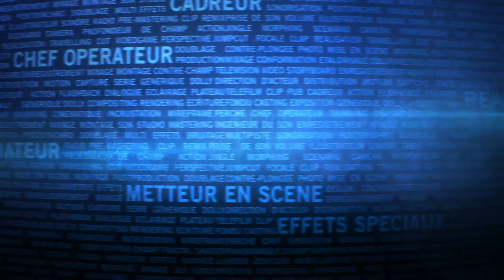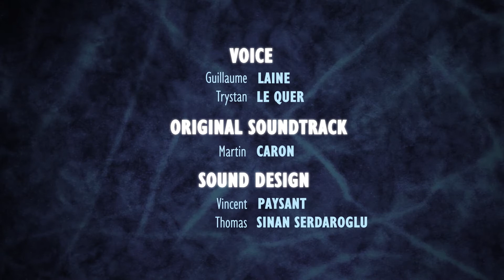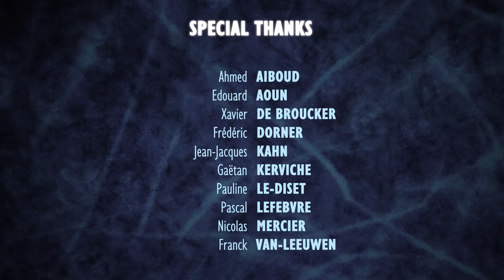"Ours de Glace" de Pierre BEKEC, Alexis COPPEE, Audrey JOUVE, Yohann PALUT - ANIM 2018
Pitch : Jolan, un enfant inuit, vit avec un ours polaire dans une grotte de glace. Malheureusement la mort de son compagnon va chambouler la vie de Jolan qui tentera desespérement de le ressusciter.

Film de 3ème année, ESRA Animation 2018

Réalisation : Pierre BEKEC, Alexis COPPEE, Audrey JOUVE, Yohann PALUT
Scénario : Pierre BEKEC, Alexis COPPEE
Direction artistique, Character Design, Texturing : Audrey JOUVE
Animation 3D : Pierre BEKEC, Yohann PALUT
Modélisation 3D : Alexis COPPEE, Pierre BEKEC, Yohann PALUT
Rigging, Set Up : Yohann PALUT, Alexis COPPEE
Compositing : Pierre BEKEC, Alexis COPPEE, Audrey JOUVE, Yohann PALUT
Montage et rendu : Pierre BEKEC, Alexis COPPEE
Son : Martin CARON, Thomas SINAN SERDAROGLU